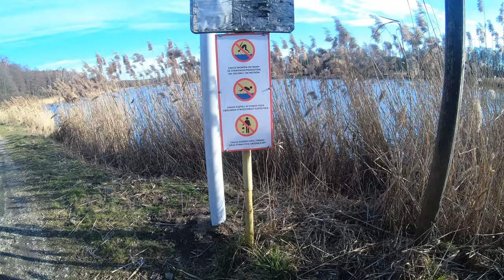Czeburaszka w akcji | Pierwsze RYBY 2022 | 648 Śmieszek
Cześć i siemanko !

Początek roku to zawsze trudny czas dla wędkarzy rybki nie dopisują, pogoda bywa kapryśna i trzeba się solidnie napocić aby coś wydłubać! Cieszę się, że dwie godziny nad lokalną wodą pozwoliły zaspokoić mój wędkarski apetyt =D Zapraszam na film ze skromnego otwarcia 2022 roku :)

- wtedy mój film dotrze do większej ilości osób, pewne natomiast jest to, że na pewno ja dostanę solidny zastrzyk wiary w możliwości tego kanału i chęci do dalszej pracy.

POZDRAWIAM WSZYSTKICH!!! RUSZAJCIE NAD WODĘ I BAWCIE SIĘ DOBRZE!